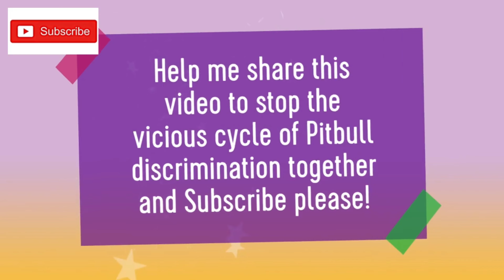Emotional Story of ADOPTED DACHSHUND from P.R.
This is the story of how Sally the adopted wire haired Dachshund had to leave PR and her Pitbull sister Luna to move to the states and how she found her new Pitbull sister in her new life.